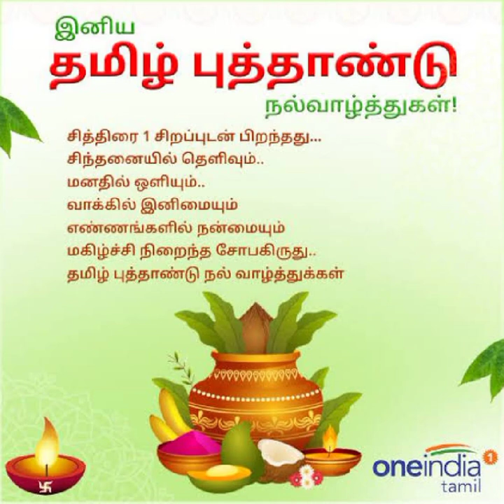Goldbell.2021-23. தமிழ் புத்தாண்டு வாழ்த்துக்கள் 14.4.2023